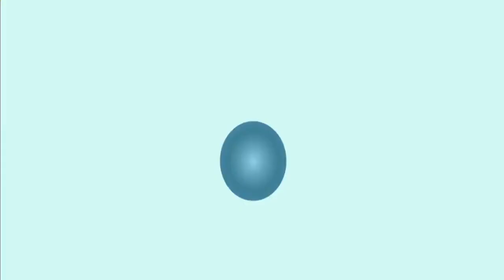الشيخ بسام جرار ومناظرة قوية مع أحد القساوسة